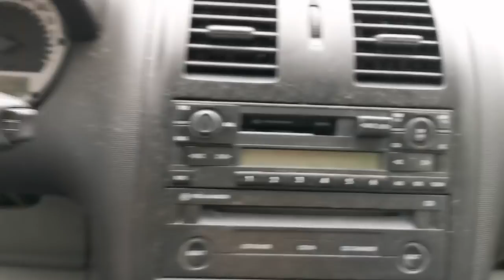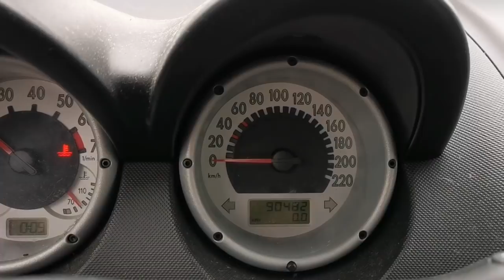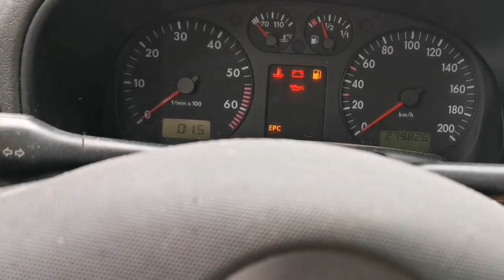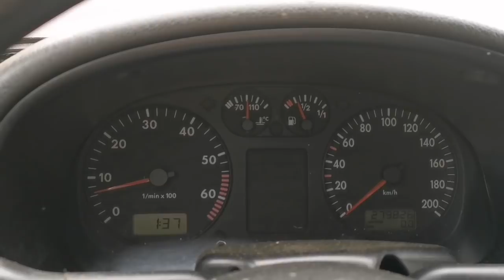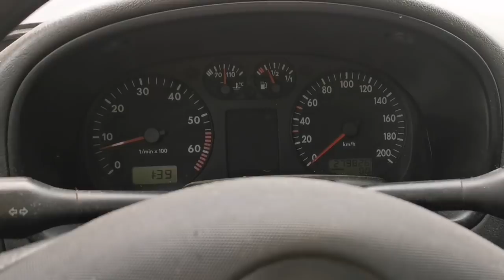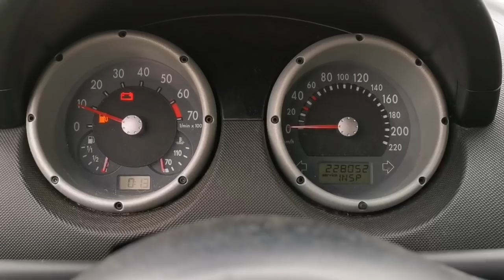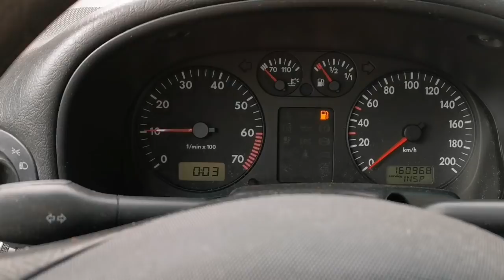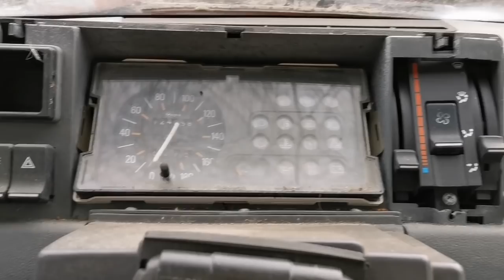Alles Schrott? Ein kleiner Rundgang durch die Fahrzeuge die wir besitzen...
Ab und zu müssen die Fahrzeuge auf dem Hof mal laufen, vor allem wenn sie über ein Jahr unangetastet herumstehen...